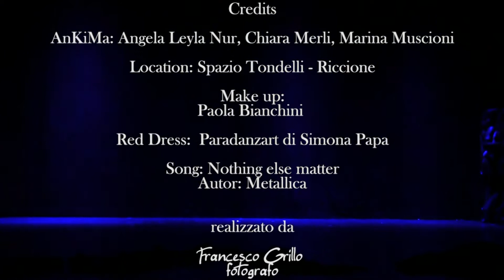Nothing Else Matters - AnKiMa - Modern Fusion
AnKiMa: Angela Leyla Nur, Chiara Merli, Marina Muscioni

Song: Nothing Else Matters
Autor: Metallica
Location: Spazio Tondelli (Riccione)
Video a cura di Francesco Grillo